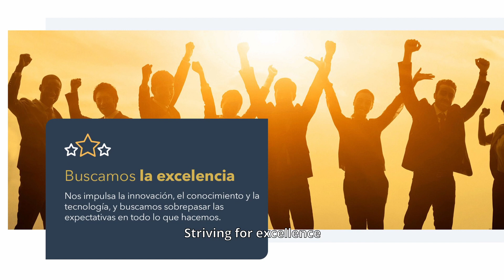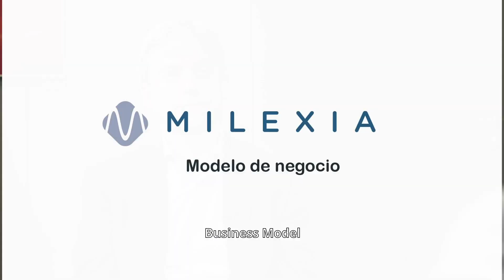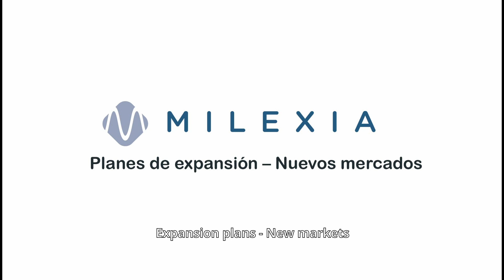Microscopía Electrónica: Mercados y Tendencias 2024 | Electron Microscopy: Markets and Trends 2024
En el siguiente video se presenta a MILEXIA IBÉRICA en España y se centra en explicar su visión Estratégica, retos del sector, modelo de negocio, planes de expansión y nuevos mercados, planes estratégicos y una introducción al nuevo sector de Instrumentación científica.

Nos sumergimos en el mundo de la instrumentación científica, donde la precisión y la innovación convergen para desvelar los misterios más profundos de nuestro universo. Desde dispositivos de detección de partículas hasta sistemas de análisis espectral de alta resolución, exploraremos cómo estas herramientas de vanguardia permiten a los investigadores sondear lo infinitamente pequeño y lo inconmensurablemente vasto.

Exploramos las emocionantes tendencias en el campo de la instrumentación científica. Desde la medicina hasta la exploración espacial, la instrumentación juega un papel fundamental en la investigación y el avance de la ciencia. Analizaremos como este gran paso nos abre nuevas puertas hacia el descubrimiento y la innovación.

On the following video introduces MILEXIA IBÉRICA in Spain and focuses on explaining its strategic vision, challenges of the sector, business model, expansion plans and new markets, strategic plans and an introduction to the new sector of scientific instrumentation.

We dive into the world of scientific instrumentation, where precision and innovation converge to unlock the deepest mysteries of our universe. From particle detection devices to high-resolution spectral analysis systems, we explore how these cutting-edge tools allow researchers to probe the infinitely small and the immeasurably vast.

 We explore exciting trends in the field of scientific instrumentation. From medicine to space exploration, instrumentation plays a fundamental role in research and the advancement of science. We look at how this breakthrough opens new doors to discovery and innovation.